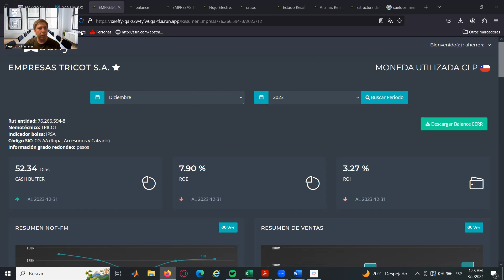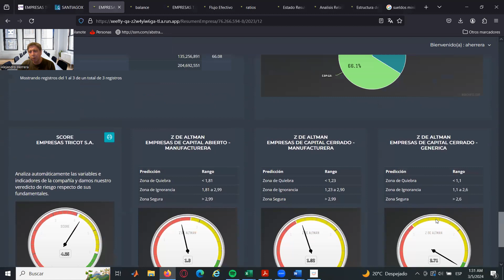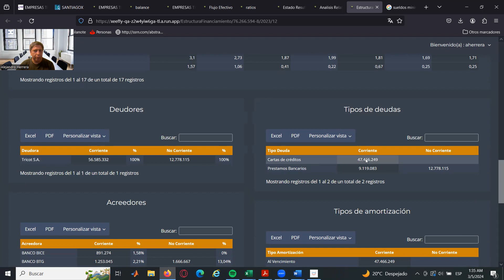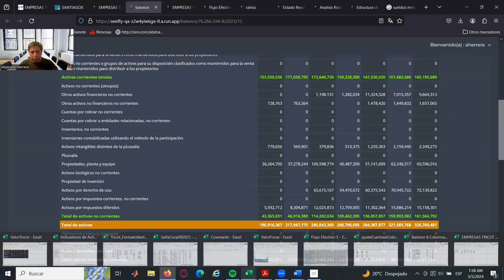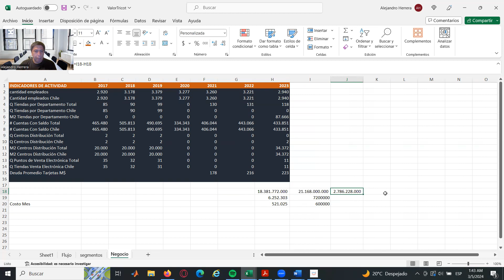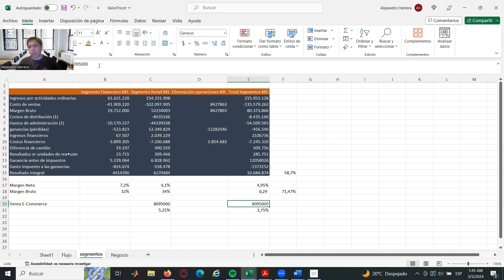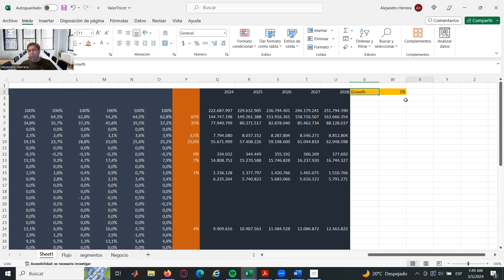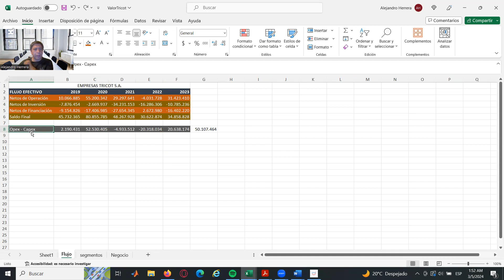Análisis de Fundamentales: TRICOT Valorización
Revisamos los resultados de TRICOT,  Análisis de Fundamentales y Valorización... NO ES RECOMENDACIÓN